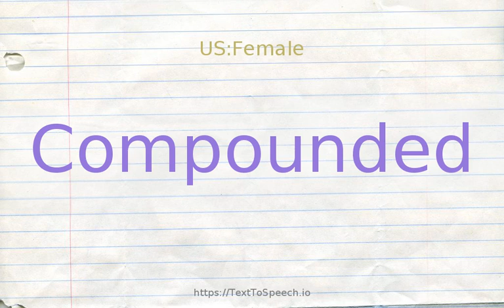How to pronounce compounded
Compounded definitions:
    (s): combined into or constituting a chemical compound